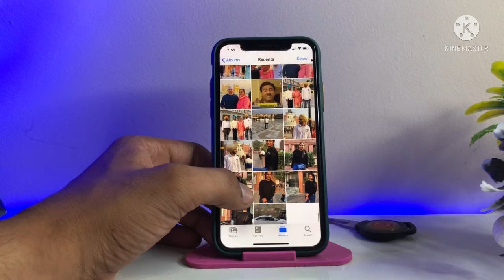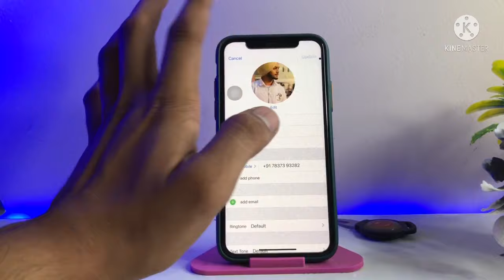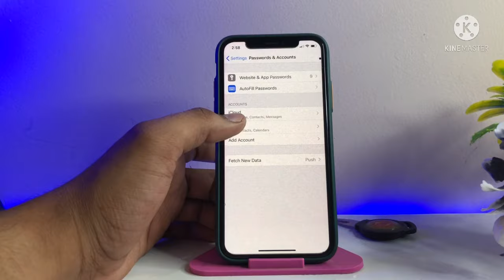How to Set Full Screen Photo in iPhone while calling